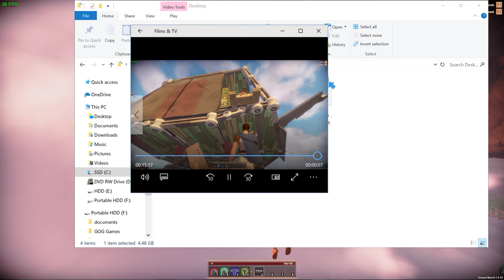World's Adrift Beta: building a compact ship & I found the edge!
More engines doesn't necessarily mean more speed... well, not engines made from quality 1 resources anyway. Nevertheless, no matter how many engines you have; you wont be going anywhere when lag hits you like a brick wall! haha!
"I'ts only a game" i keep telling myself... "I'ts ONLY a game. . ."